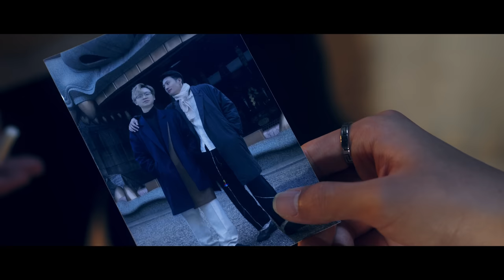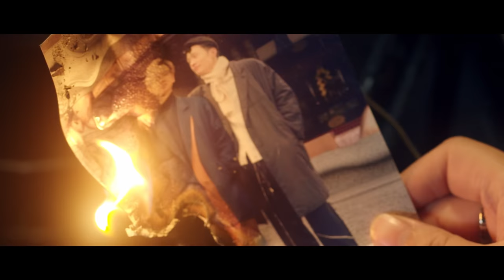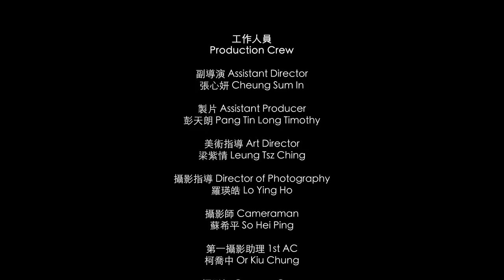BL |Eng Sub| 《樓下來的人》"Stay Still" Ep.2 | 港產原創BL劇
《樓下來的人》 - 第二集
"Stay Still"  EP. 2

遇見你只需要行多一步
TO MEET YOU, JUST A STEP CLOSER.

故事發生在香港一幢舊式唐樓，新搬入的Hayden因為幫助了Damien的婆婆而與Damien邂逅，而在一個意外的吻後開始了一段糾纏不清的關係。以及Kelvin與Archie在中學失聯後再重遇的故事。

The story takes place in an old-style tenement building in Hong Kong. Hayden, a new tenant, encounters Damien after helping his grandmother, and their relationship becomes entangled after an unexpected kiss. Additionally, it tells the story of Kelvin and Archie, who reunite after losing contact in high school.

《樓下來的人》是木星娛樂的首部作品，亦是木星娛樂的「Love Spread」企劃中的首個項目。

"Stay Still" is Jupiter Entertainment's first production and the inaugural project under the "Love Spread" program.

Actors :
Jeremy HO as Damien  IG : jereereremy
Louis LAM as Hayden  IG: lou.___.lou
Chun Hin TO as Kelvin  IG : toch_1009
Bosco TSE as Archie   IG : nam_97bos
Michelle LAI as Joanne  IG : michelle_lcy
Miko YAU as Paki   IG : y.miko._
Shawn FUNG as Shawn   IG : shawn_yef.c

Producer : Jimmy TSOI
Director : Shawn FUNG
Assistant Director : Sum In CHEUNG
Assistant Producer : Tin Long PANG, Timothy
Art Director : Tsz Ching LEUNG
Director of Photography : Ying Ho LO
Cameraman : Hei Peng SO
1st AC : Kiu Chung OR
Gaffer : Hei Peng SO
Boom Operator : Man Fung LEUNG
Make up Artist : Yu Yao ZHOU
Costume Design : Tsz Ching LEUNG
Editor : Ying Ho LO
Electrician : Ying Ki LO   Lok Yan SU